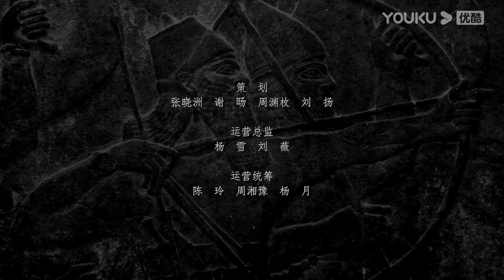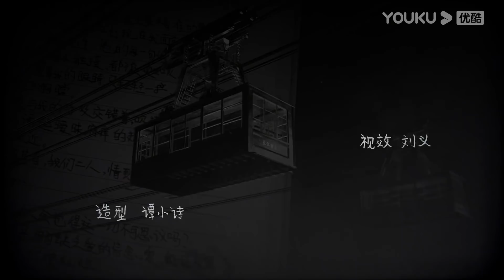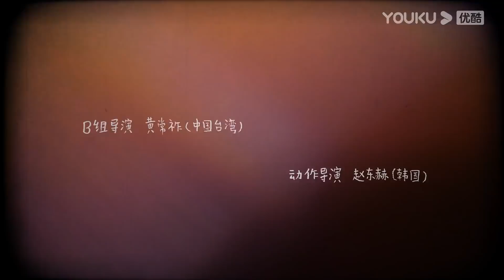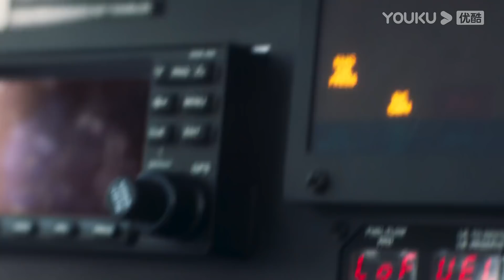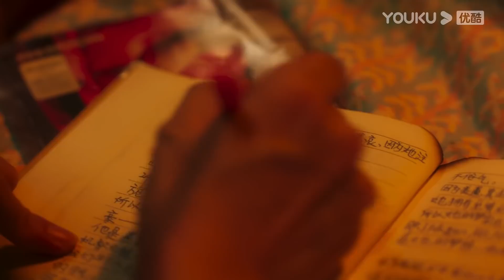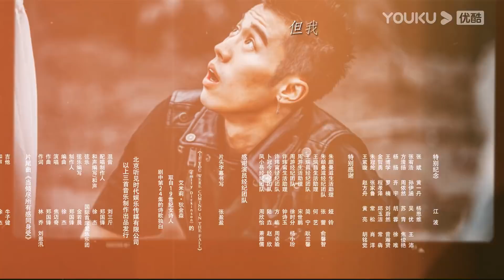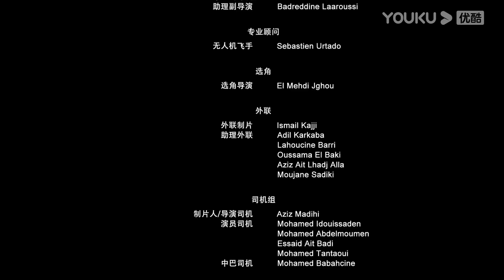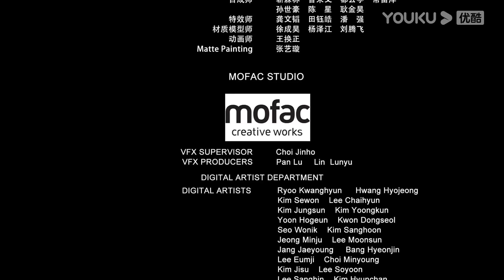ENGSUB 【FULL】我的巴比伦恋人 Dear Diary EP03 | 凤小岳/卜冠今/许玮甯/周游 | 爱情/奇幻/喜剧 | 优酷宠爱剧场 YOUKU ROMANCE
【FULL】我的巴比伦恋人 Dear Diary | 凤小岳/卜冠今/许玮甯/周游 | 爱情/奇幻/喜剧 | 优酷宠爱剧场 YOUKU ROMANCE

🤍集数：24集